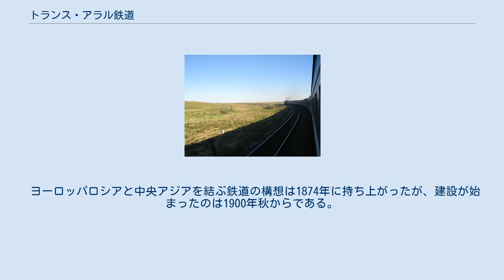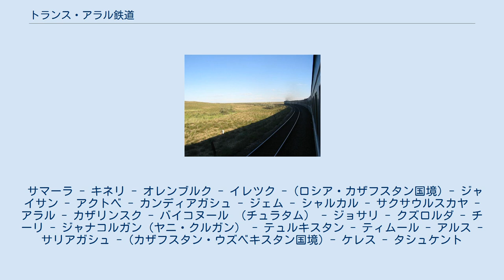トランス・アラル鉄道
トランス・アラル鉄道（英語:Trans-Aral Railway）は、キネリとタシュケントを結ぶ鉄道。
タシュケント鉄道（ロシア語:Ташкентская железная дорога）とも呼ばれる。
周辺地域をロシア帝国が治めていた1906年に完成し、20世紀初頭の段階では、中央アジアとヨーロッパ・ロシアを結ぶ唯一の鉄道であった。
軌間はロシア式の広軌で1520mm。
 トランス・アラル鉄道の車窓風景。
沿線の大半がカザフスタンのステップ地帯である。
 ヨーロッパロシアと中央アジアを結ぶ鉄道の構想は1874年に持ち上がったが、建設が始まったのは1900年秋からである。
工事は双方から同時に開始された。
開通は1906年1月、カスピ海横断鉄道とも繋がった。
 ロシア革命後のロシア内戦時には、オレンブルク・コサック軍アタマンのA・I・ドゥートフ将軍に率いられた白軍派コサックが沿線を支配した。
内戦で産業活動が停止し、また交通も途絶えたことからトルキスタン総督府管区は深刻な飢饉に陥った。
トランス・アラル鉄道が機能しなくなったことから、タシュケントのソヴィエトはモスクワとの連絡が途絶え、ボリシェヴィキが奪還すると報復的大虐殺（死者5,000人から14,000人）が発生した。
 沿線は、アラル、クズロルダ、テュルキスタンなどカザフスタンの都市を経てタシュケントに至る。
タシュケント北方のアルスでアルマトイや東カザフスタン、南シベリアに向かうトルキスタン・シベリア鉄道と接続している。